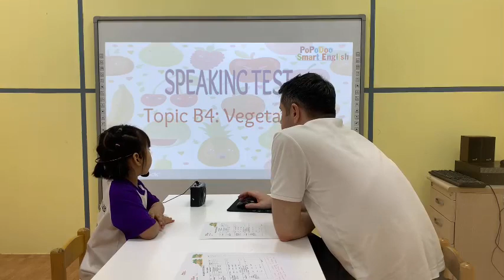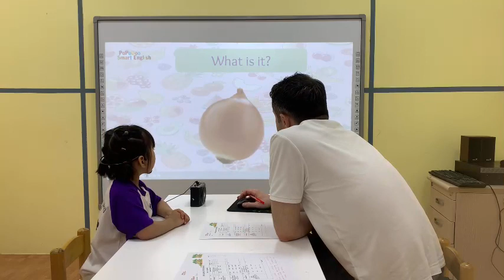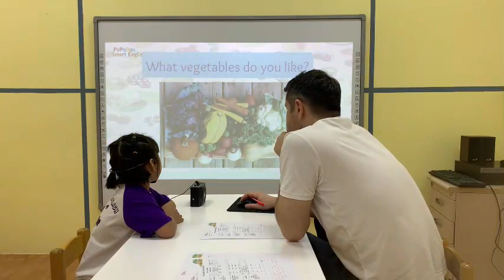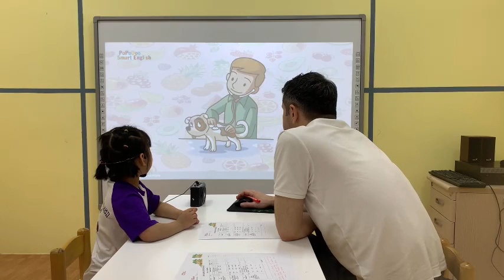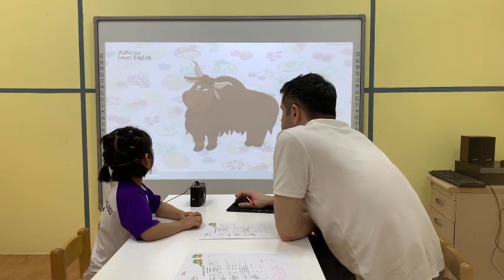PSE B4 - Sunny - Bebedoo 3